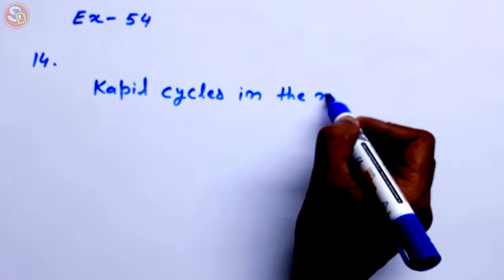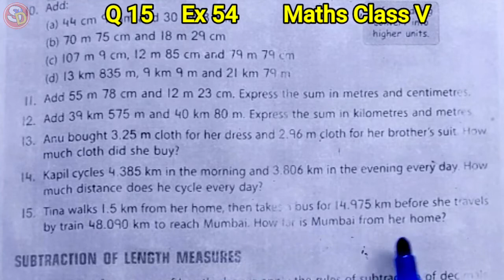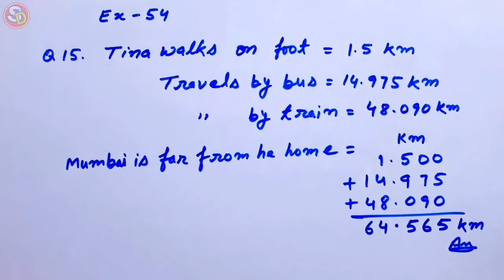Q (14 to 15) Ex 54 Maths Solution Class 5 Ch 9 Saraswati Shishu Vidya Mandir सरस्वती शिशु मंदिर